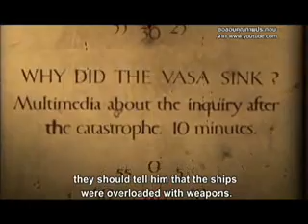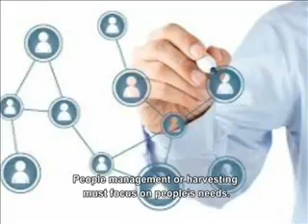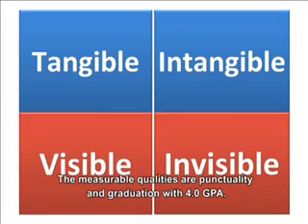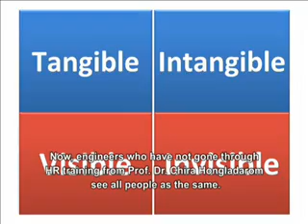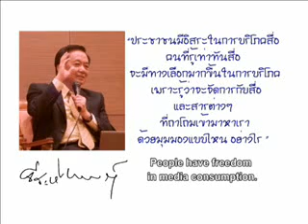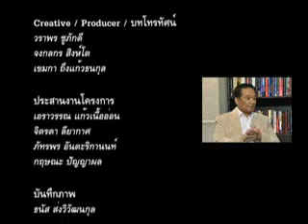คิดเป็นก้าวเป็นกับ ดร.จีระ